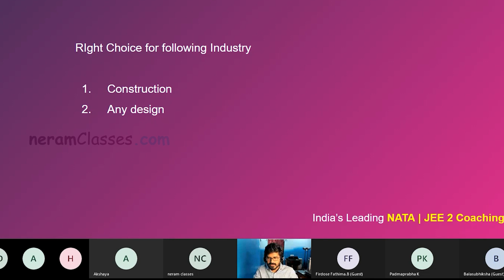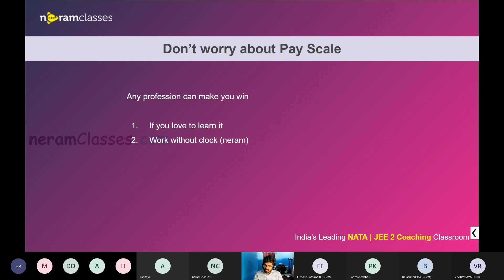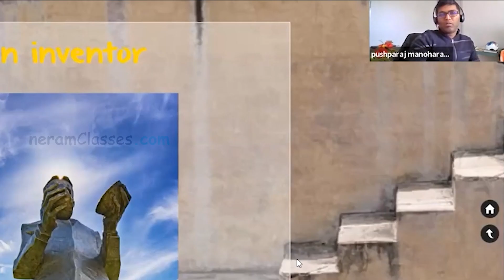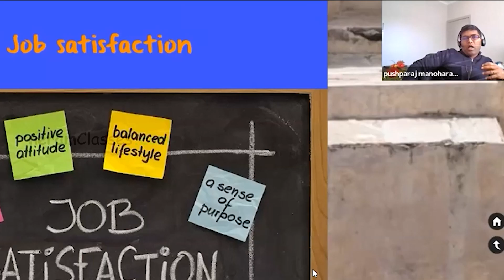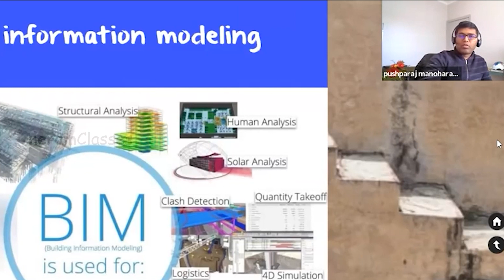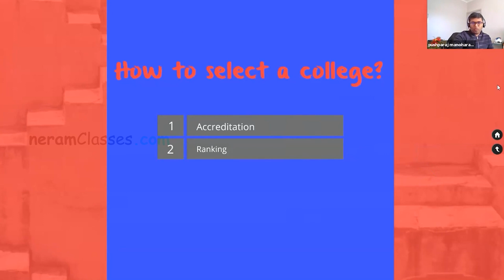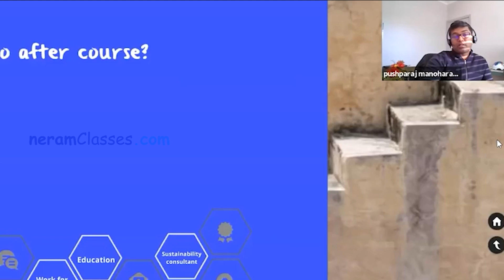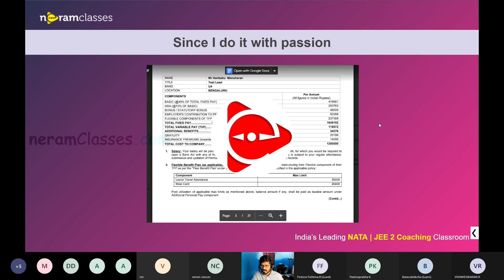Cracking the NATA Exam: Tips, Tricks, and Strategies - Part 1 | preparation 2023 | Syllabus Pattern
Get the inside scoop on how to ace the NATA Exam with our expert tips, tricks and strategies. Learn the most effective methods for preparing and acing the exam, including what to expect on test day and how to stay focused and motivated. This video will give you the edge you need to pass the NATA Exam with flying colors. Don't miss out on this valuable information!

We have covered in and out brief topics about NATA and Architecture scopes

Topics Covered

00:00 Introduction
01:32 Basic knowledge about architecture
03:36 Architect Pushparaj Presentation
05:02 Who can choose architecture
07:04 Career scope for architects
09:50 Best architecture colleges
12:19 Career Roles after architecture
14:02 Successful Alumnus architects from NIT Trichy
14:32 Salary of an architect